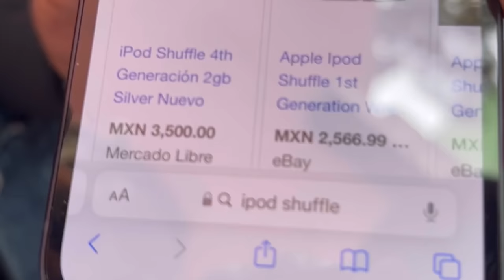VISITANDO TIANGUIS ”EL PIOJO” EN TOLUCA - Lalo Elizarrarás.